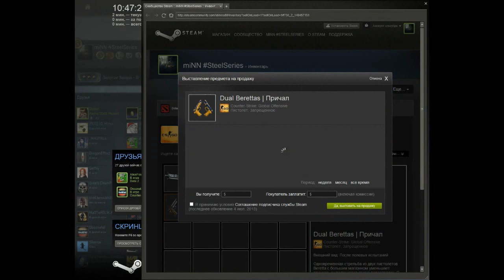[CS:GO] Открываем Оружейный кейс «Winter Offensive»